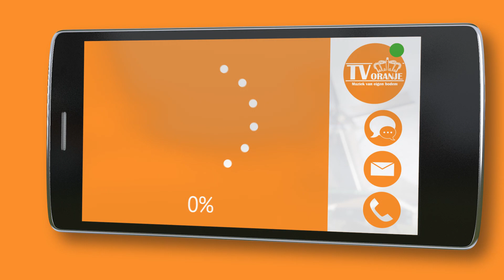TV Oranje app videoboodschap - Ad Goossens